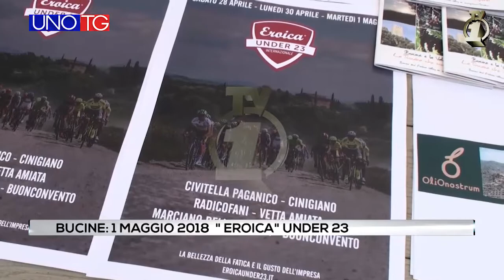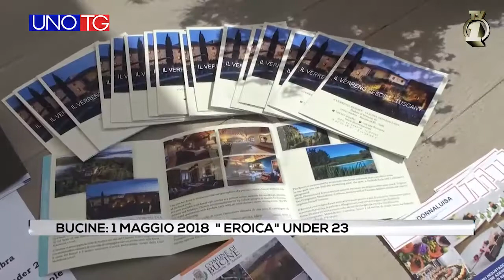Bucine: 1 maggio 2018 "L'Eroica" under 23